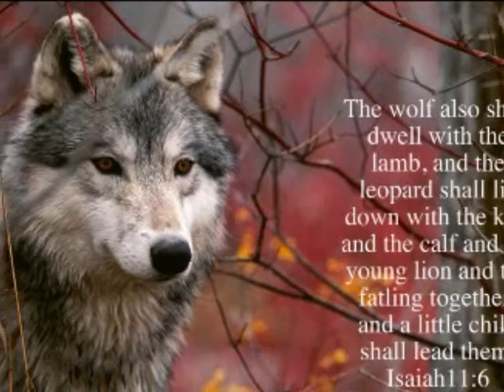Save The Wolves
This Is My Seventh Video Hope Ya Like It,Please Comment